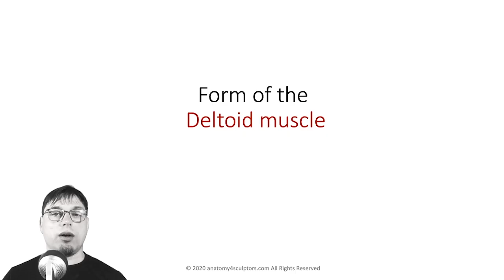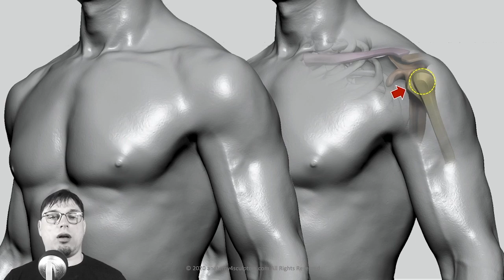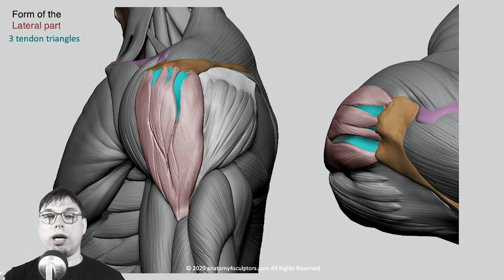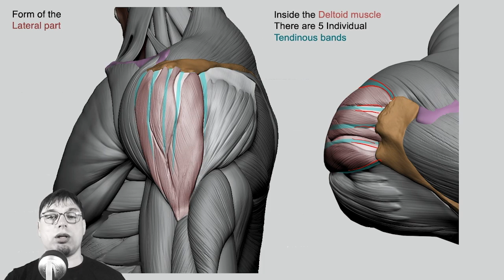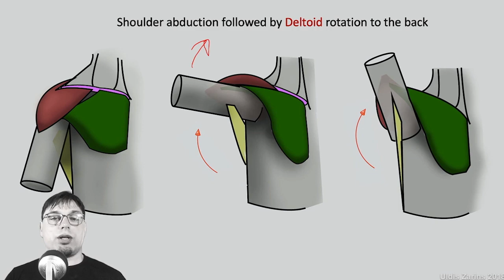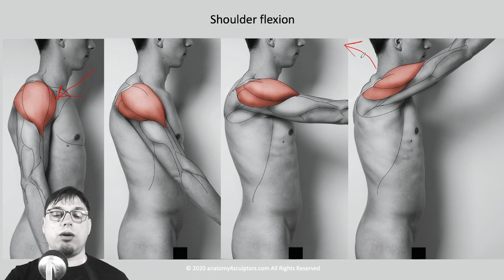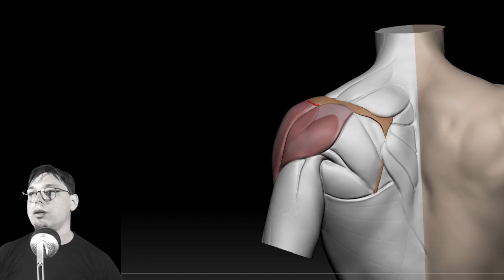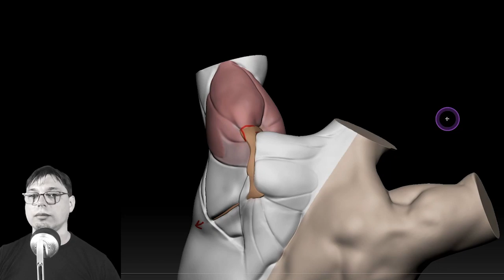Deltoid muscle (Part 2) - Upper limb muscle anatomy for artists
This video is all about the form. With 3D models, live photo models, and photogrammetry scans. Taking a visual look at all sides of the deltoid muscle, in order to gain an understanding of the shoulder.

Form of the deltoid muscle. Between clavicle and the pectoralis major and deltoid, creating the always visible deltopectoral triangle. We can use this spot as a reference point to where the deltoid muscle begins. Looking into the creation of these forms and the shoulder muscle ends—understanding how the bones and muscles impact the forms seen in surface anatomy.

Form of the Lateral part, the deltoid head part, and its back part with live examples. Additionally, visualizations on how the deltoid muscle is seen during movement and multiple angles of the human body. With 3D models, live photo models, and photogrammetry scans.

The muscles of the upper limb can be divided into four different groups:
• Shoulder muscles
• Arm muscles
• Forearm muscles
• Hand muscles

❯ ABOUT ULDIS ZARINS:

Uldis Zarins is a sculptor with more than 25-year experience and a professor of Anatomy at Arts Academy. He knows what is essential and what is not so crucial in anatomy for artists. In his teaching materials - books, images, videos, lectures, presentation, and overall content. He drops all that is unnecessary and covers only the most critical things an artist or visual professionals need to know about anatomy.

Best wishes,
Anatomy For Sculptors Team